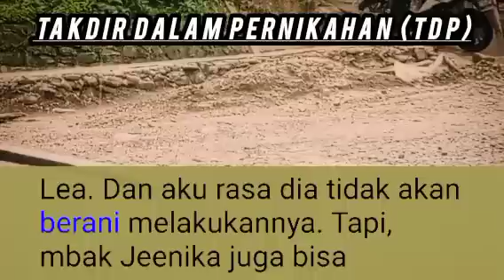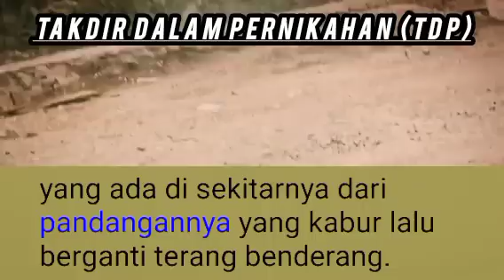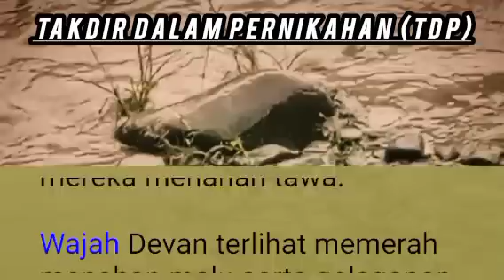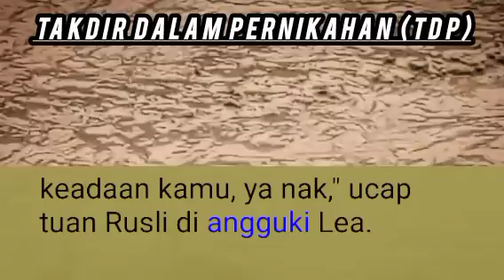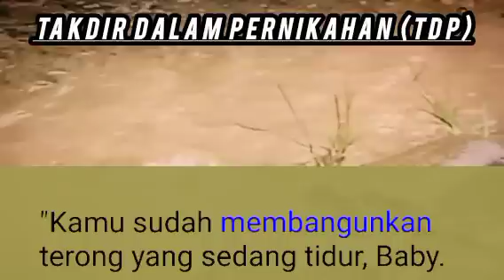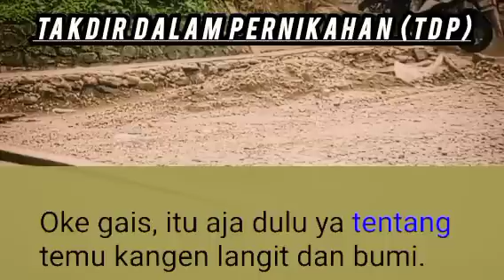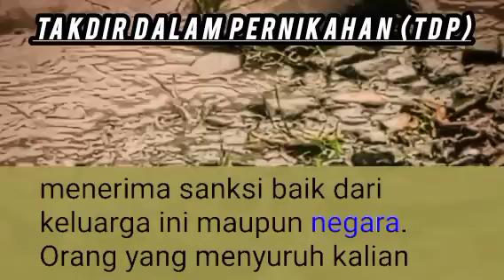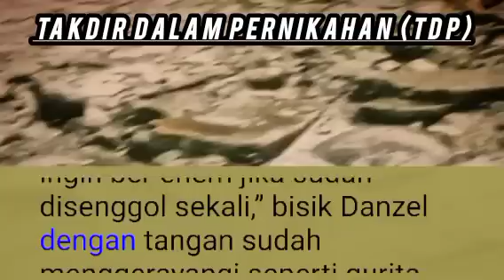Bab 40 | M4en Di Apartemen Aja Mas 💕 | NOVEL ROMANTIS | NOVEL TERBARU | TDP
cerita novel romantis terbaru "Takdir Dalam Pernikahan" Bab 40